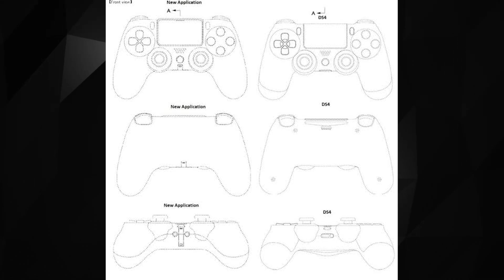GN#147| Google Stadia Launched😍 Playstation 5 New controller🔥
google stadia bad reception, Playstation 5 controller, GTA6 ps5 exclusive india, Star wars Jedi disc, Karol Bagh Vlog, GTA 6 playstation exclusive, GTA 6, Best game on PS4, Modern warfare vs Death Stranding, Gaming news in hindi, Best hindi gaming channel, Playstation 5 launch titles, GTA 6 Vice city, GTA 6 san Andreas, GTA 6 Characters, best gaming videos in hindi,vasav chawla,indiansoldier1

Playstation 4 Flipkart
Playstation 4 Amzon

Xbox one Flipkart
Xbox one Amazon

Games prices:

FLIPKART

Ps4 PUBG
PS4 Uncharted 4
PS4 Uncharted Lost Leg
PS4 Horizon
Ps4 spiderman
PS4 Red dead 2

All OTHER GAMES

Uncharted 4
Uncharted Lost
Horizon Zero
Red dead 2

*Note- These Are only Rumors Nothing is confirmed yet.